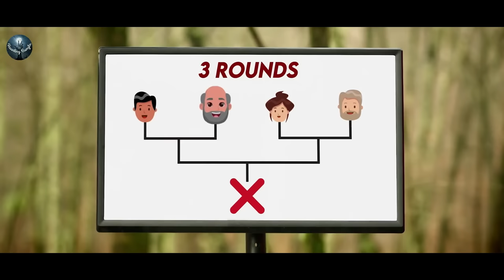স্কুইড গেমস এর মত ভয়াবহ একটি গেম, যে গেমে হারলেই মরতে হবে!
The OctoGames (2022) movie explained in Bangla
 Octogames korean romantic film
 Octogames movie story in Bangla || Korean movie lovers
 Explaining the ending of Octogames
 Octogames explained in Bangla
 Octogames movie Review in Bangla

Storyline -

Chapter -
0:00 Intro
1:20 Storyline
25:10 Outro

Related Title-

 Allah Hafez